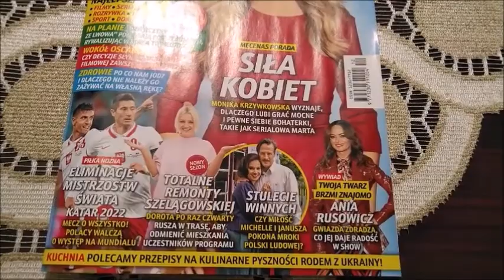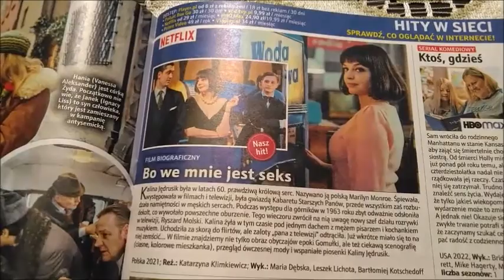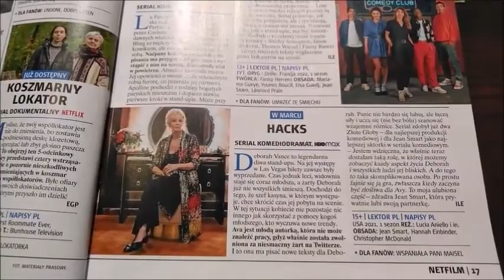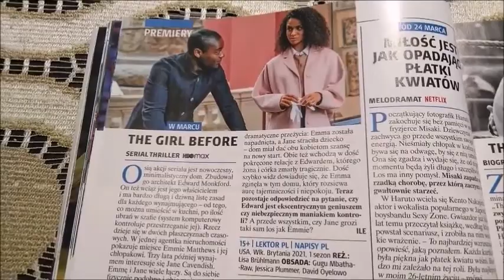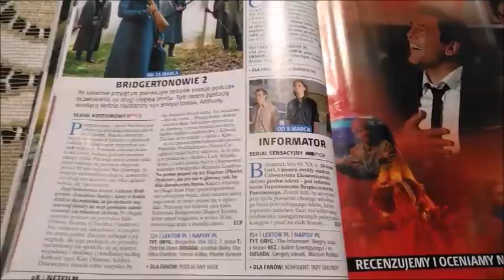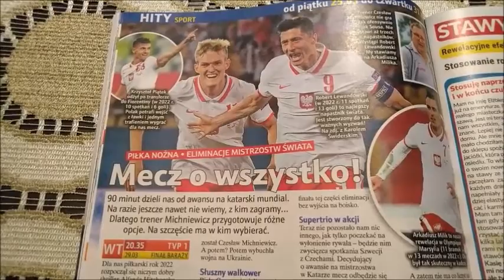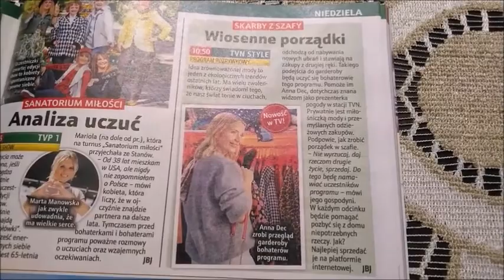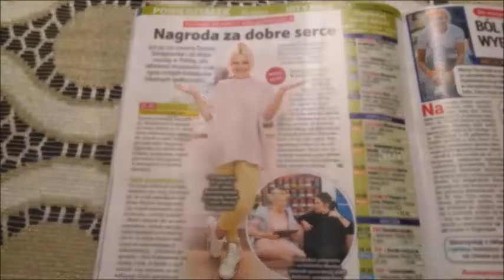Bridgertonowie 2 | Tele Tygodnik #171